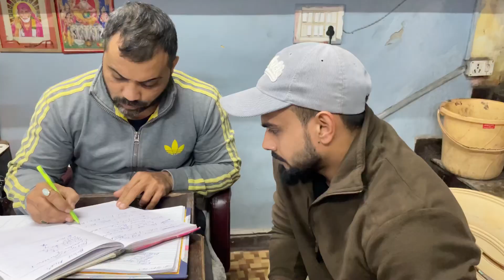GAINING MODE ON | TARGET 100 KG | AKM